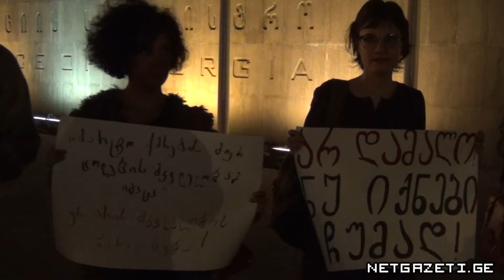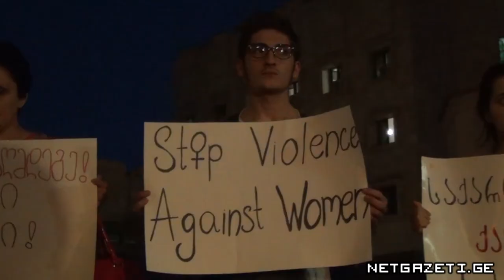იუსტიციის სამინისტროსთან ქალთა გახშირებული მკვლელობები გააპროტესტეს. 17.10.2014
მოქალაქეების ჯგუფმა იუსტიციის სამინისტოსთან აქცია გამართა მოთხოვნით, შეიმუშავოს სახელმწიფომ ერთიანი პოლიტიკა, რომ ქალების მიმართ ძალადობა დასრულდეს.